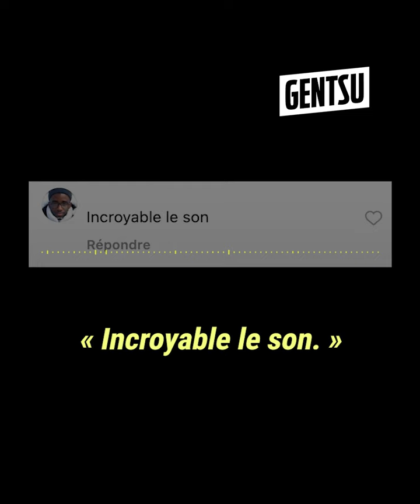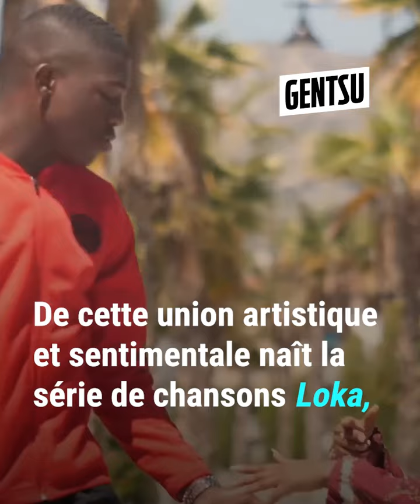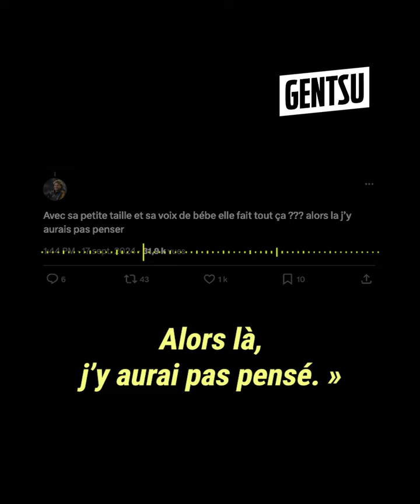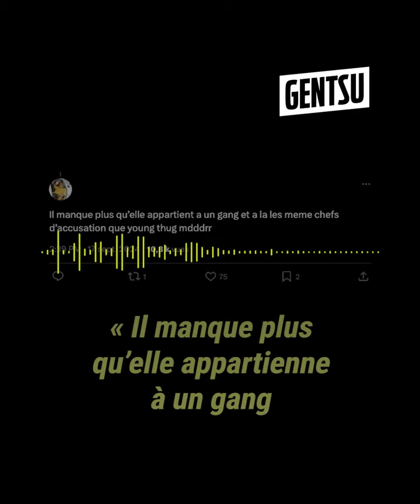Minissia aurait été incarcérée pour des faits très graves 🚨